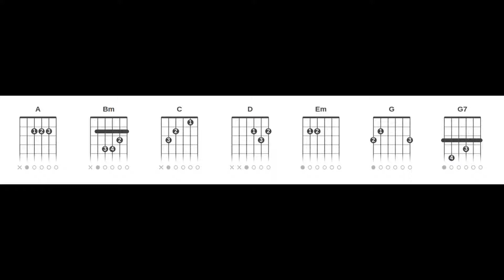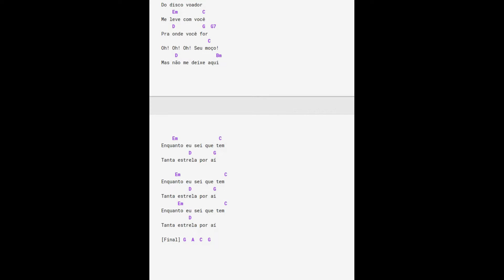Raul Seixas - S.O.S (Cifra Rápida Completa Vídeo Curto Sem Embromação)